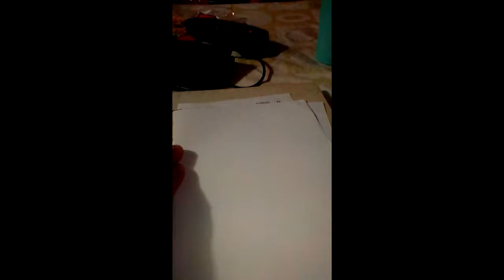Creatures of the boredom Speedpaint #2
Dibujando una criatura estando aburrido :V
If you wanna see the finished piece, please, visit my Deviantart
Audio: Watery graves -Plants Vs Zombies